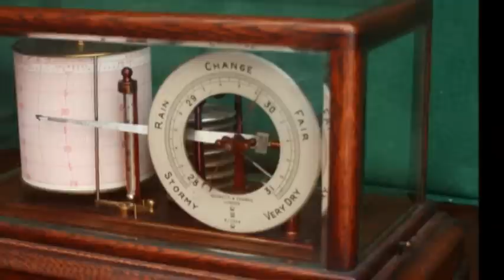French clocks, a selection of antique clock, clockmaker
A fine selection of antique french mantel clocks including french empire. QA must see for clock collectors etc.